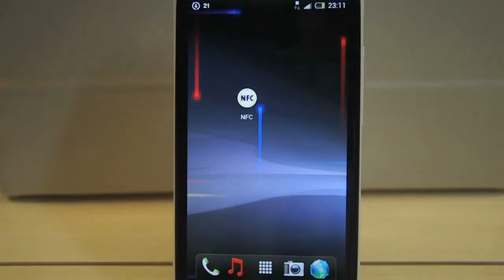Use multiple tags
It is a tutorial to show how to use multiple tags. You can save different actions into different tags then you can use them together. In this example, one tag opens a WiFi hotspot and the other open a bluetooth.